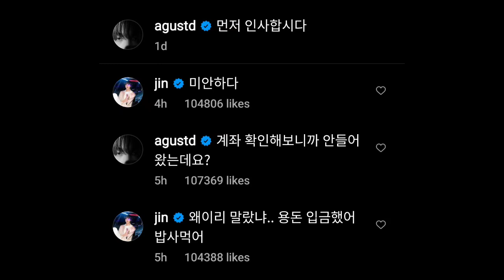BTS Latest News Today - Happy Friendship Day BTS, Kim Ji Hun BTS, BTS Bangladesh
formula e seoul bts
jungkook camping vlog bts
run bts director
bangtan bomb director
rm instagram post english translation
lee jung jae instagram jin bts
suga instagram post english translation
jin comment english translation
bad decisions records
bts spotify 5 billion
that that records
suga family members
suga daegu
bts times square
jin instagram post english translation

happy friendship day bts
bts coming to bangladesh
is bts coming to bangladesh
bts friendship day
bts friendship quotes
bts in bangladesh
kim ji hun
kim ji hun bts
bts 8th member
bts 一番くじ
bts concert ticket price
bts birthday dates
kim jihun
kim ji hun
kim ji-hun
8th member of bts
bts 8th member
supreme boi
gureum bts
jung kook
nexon
bts free concert
kpop groups
yeonjun
bts vlog
bts butter album
bts busan concert
dirty would you rather questions bts
how many albums does bts have
park seo joon
bts members birthdays
bts hairstyles
txt members
bts busan concert 2022
jungkook instagram
bts ages 2022